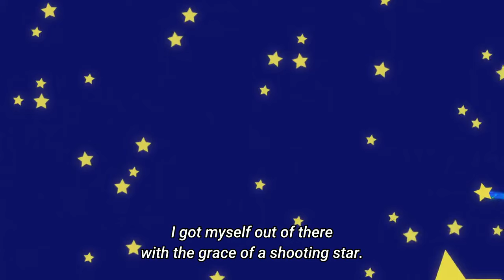"on this day, cuteness saved the world" - Mr. Villain's Day Off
Mr. Villain's Day Off (Kyuujitsu No Warumono-san) episode 1